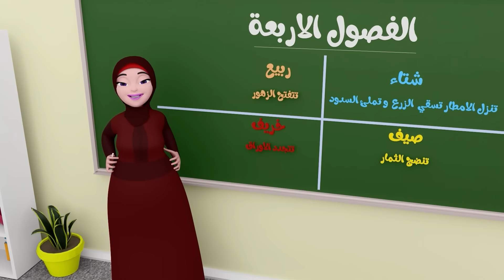بم بم - سوسو والاقزام - واجمل الاغاني | حبيبي لايف